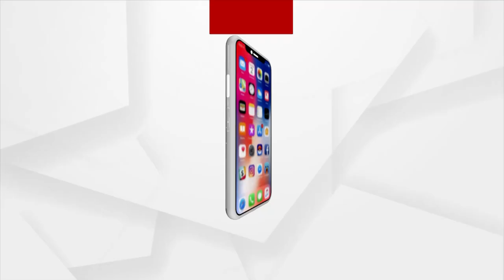କେରଳର କୋଜିକୋଡେ ସୁପର ମାର୍କେଟରେ I LOVE Pakistan ବେଲୁନ୍ କୁ ବିରୋଧ ।